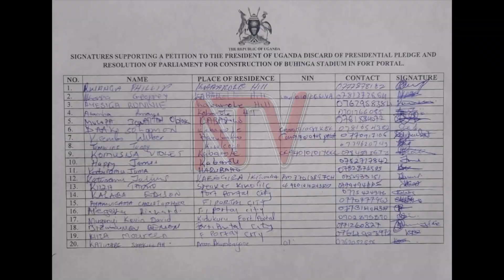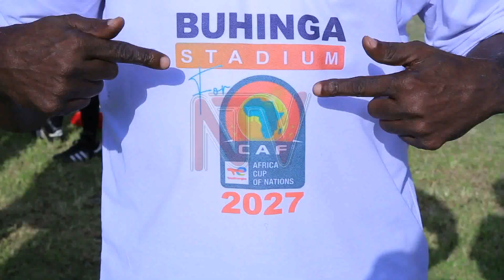Fort Poral City petition Museveni over Buhinga stadium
The community in Fort Portal City is intensifying its efforts to press the government, submitting a petition to the President of Uganda. The petition aims to draw attention to the construction of Buhinga Stadium as one of the 2027 Afcon hosting venues for Uganda. This action comes in response to the construction of the stadium stalling in 2020, with no updates provided to the community regarding the way forward.